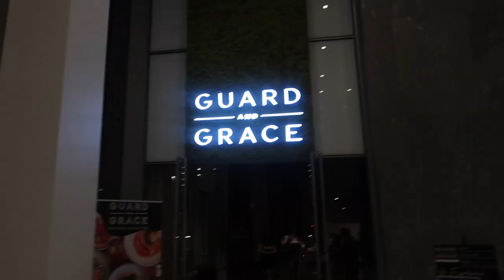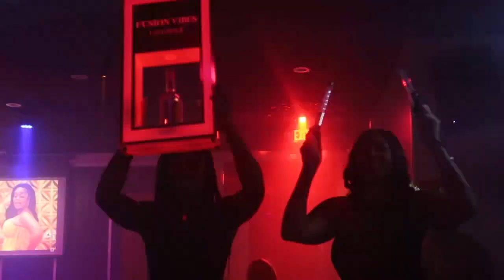KEEPING UP WITH DMLA | VLOG | VOL 1 ( OMAH LAY & CKAY CONCERT)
Hi this is for fun!